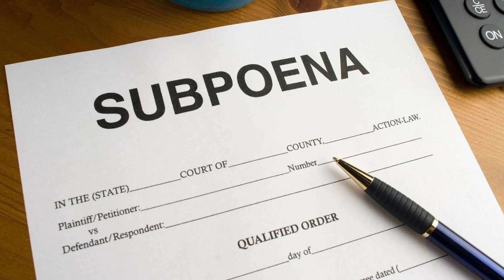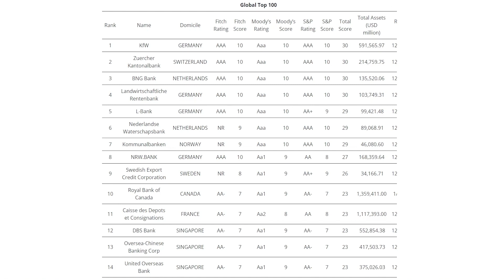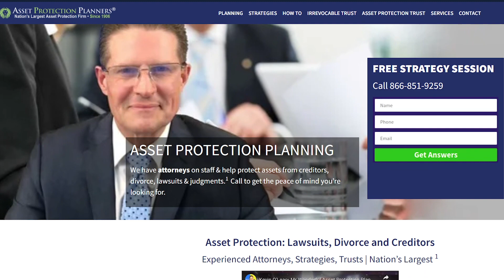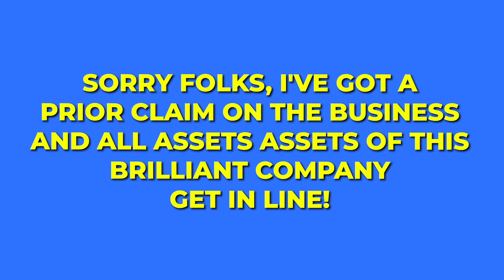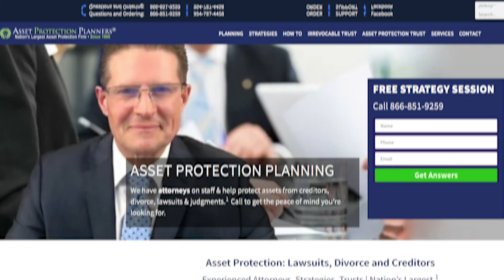How the Rich Protect Their Assets From Lawsuits